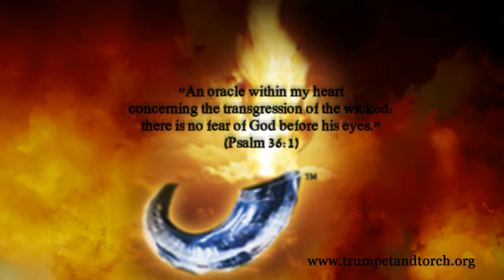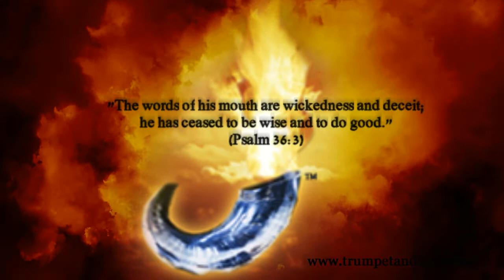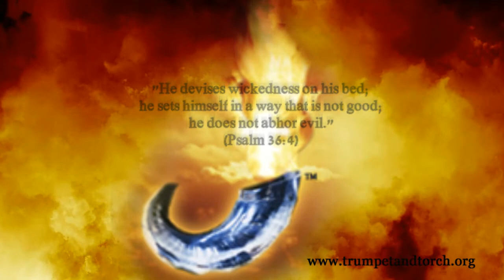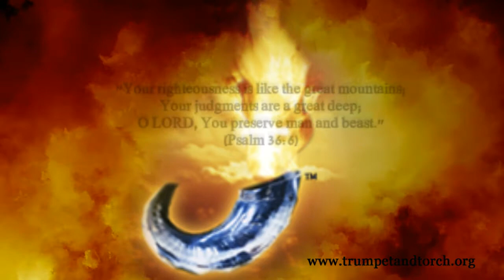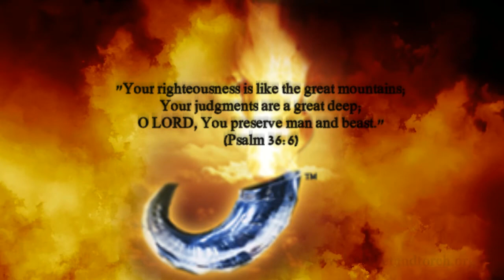ANOINTING Prayer - Day 62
"Your mercy, O LORD, is in the heavens; Your faithfulness reaches to the clouds.  Your righteousness is like the great mountains; Your judgments are a great deep; O LORD, You preserve man and beast" (Psalm 36:5-6).  A prayer of protection from the godless nature of sinful man and praise for the goodness and faithfulness of God.